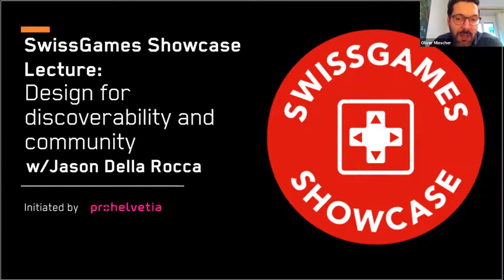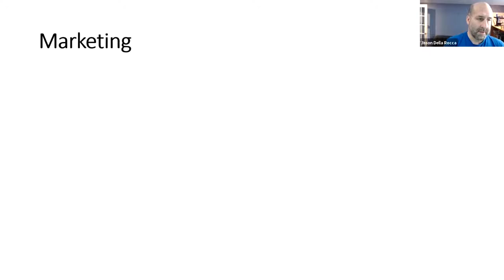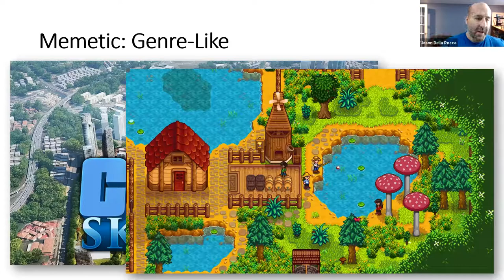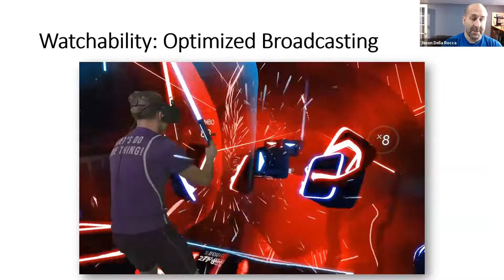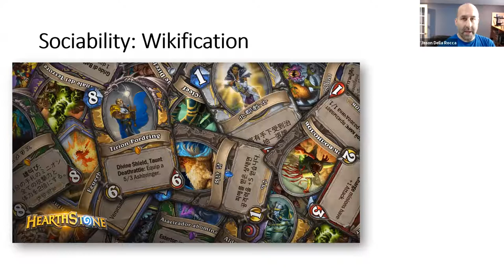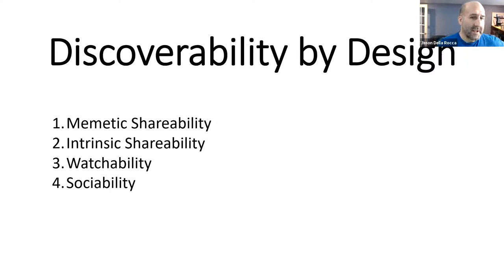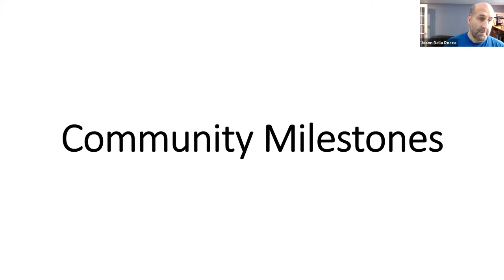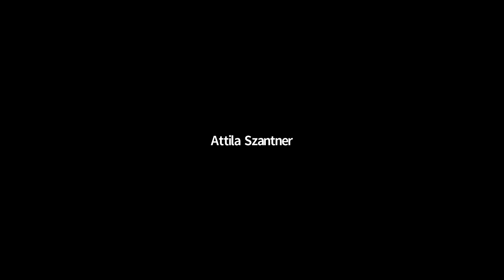Lecture Design Discoverability Jason de la roqua